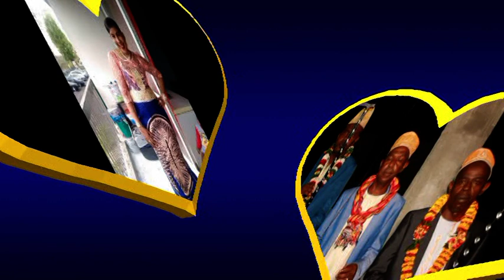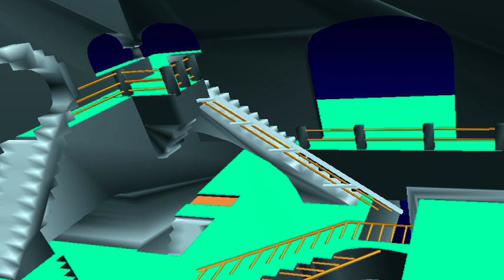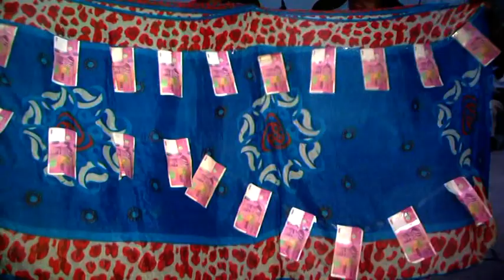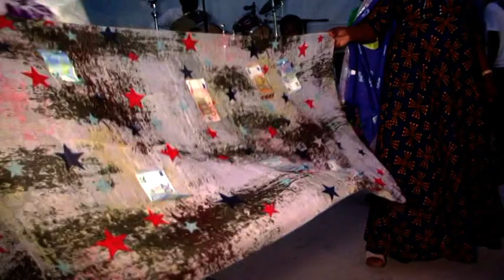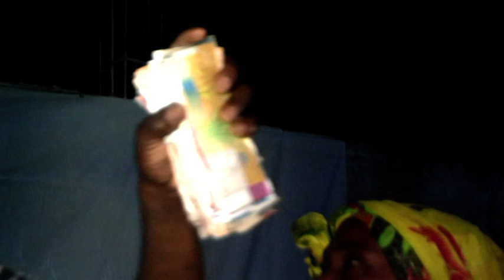WADAHA D'ALI MMADI & SAANDIA HASSANI NIOUMAMILIMA 2017